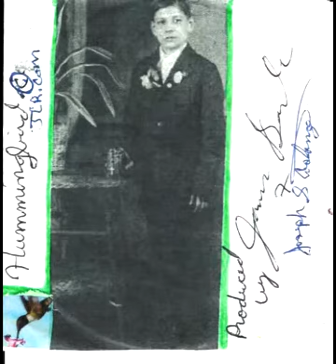Bob Bourke~Roses Of Picardy by Frederick Weatherly and music by Haydn Wood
Bob Bourke-My Valentine- Sweet Heart Trail Hummingbirdjcr.com Recording (c.) 2003
"Roses of Picardy" is a British popular song with lyrics by Frederick Weatherly and music by Haydn Wood. Published in London in 1916 by Chappell & Co, it was one of the most famous songs of the First World War and has been recorded frequently up to the present day.